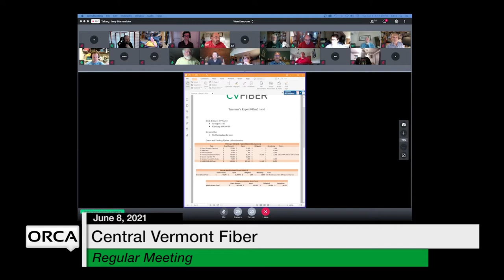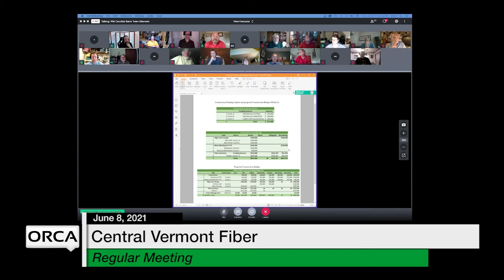Central Vermont Fiber - June 8, 2021 [CVF]